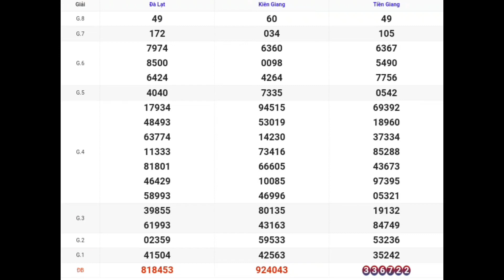XSMN | Quay Thử Kết Quả Xổ Số Miền Nam P9 Hôm Nay 31-03-2024 xoso tiền giang, kiên giang, đà lạt